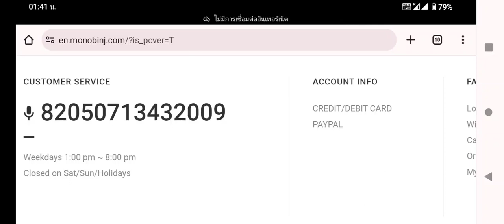korea number เยอะไปเปล่า no have